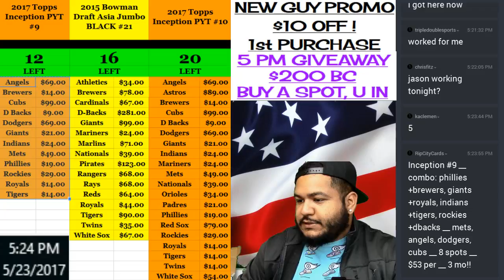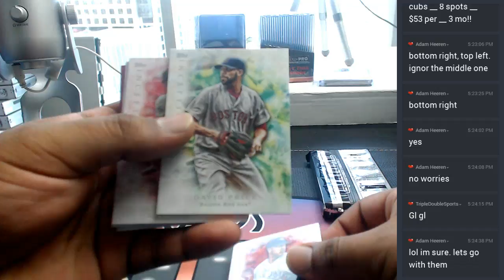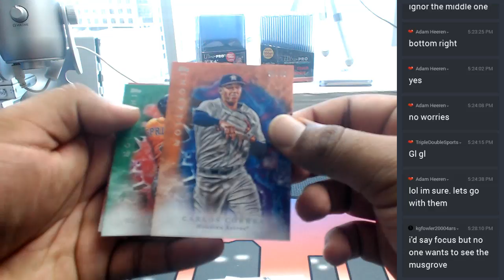2017 topps inception baseball personal boxes #305232017